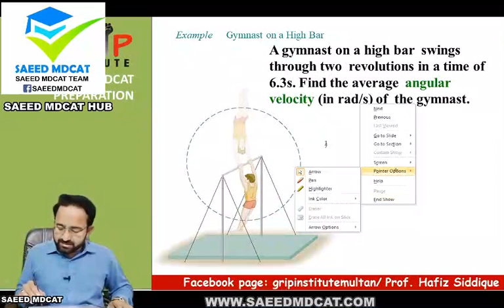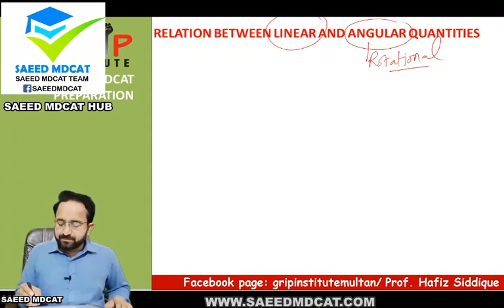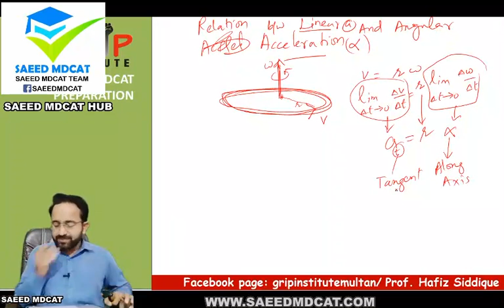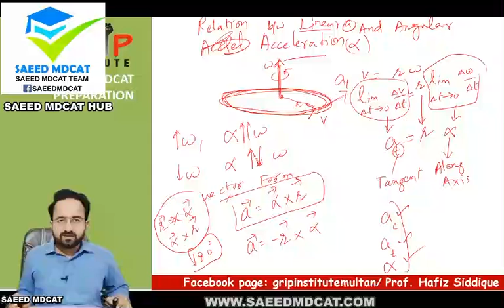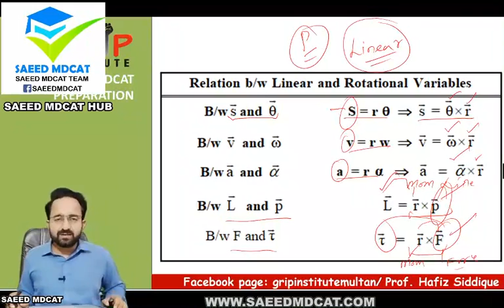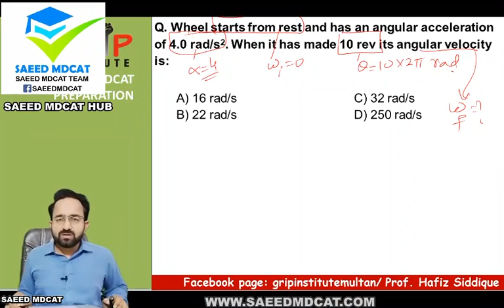CIRCULAR MOTION lec 3. Relationship between linear and ANGULAR velocity